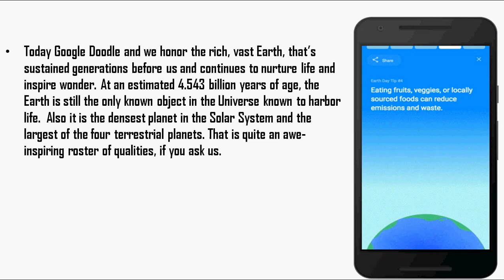Earth Day 2017 – Google Doodle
Today google Doodle search engine follows the story of a fox who dreams about an Earth that’s been polluted and adversely affected by climate change and the fox wakes with a startle and urgently starts making small lifestyle changes to care for the Earth. Along the way, the fox enlists friends including Momo the cat and Google Weather’s favorite frog to join its quest to protect and nurture the environment.

The three Eco rangers are inspired to take action such as eating less meat, carpooling and unplugging unused electronic devices to combat things like coral bleaching and pollution.That’s some heroic work for tiny animals.

Celebrating the Earth Day on Google Search, but the Earth Day celebration doesn’t end there - By clicking beyond the Doodle to Google Search, you will find easy Earth Day tips to help you do your part in saving our planet including supporting critical conservation efforts such as wildlife conservation with World Wildlife Fund, coral reef conservation with the Ocean Agency and also rainforest conservation with "The Jane Goodall Institute".